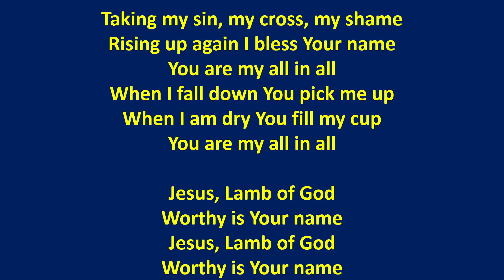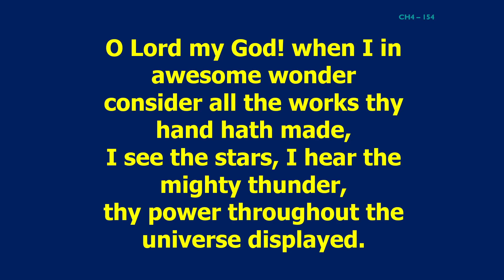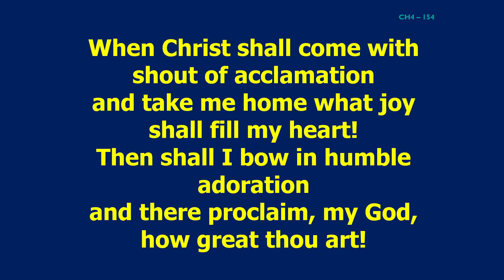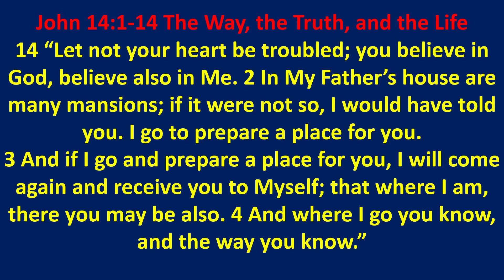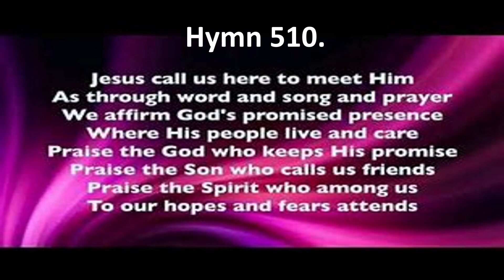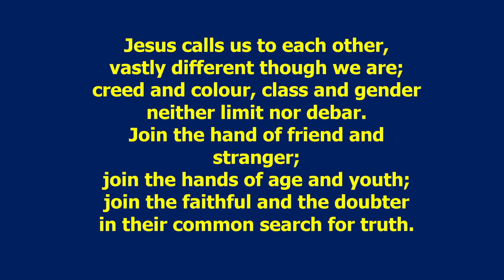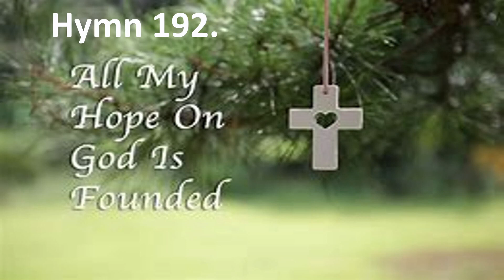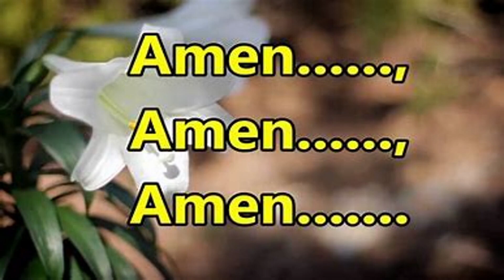Sunday Worship service– 07th May 2023 – Carnwath & Carstairs Parish Church- Recentre yourself.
Please join the online service for Carnwath Parish Church linked with Carstairs Parish Church to be enjoyed whenever you want church to be. If you would like to join our Sunday Worship live then please contact Rev.